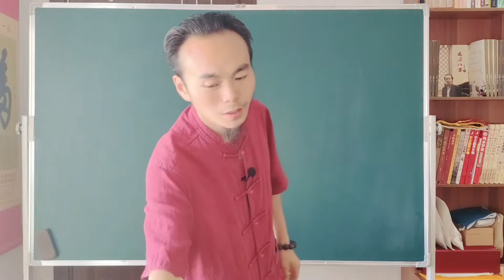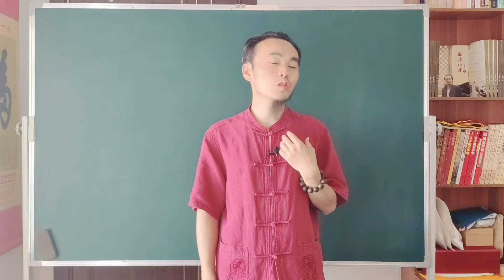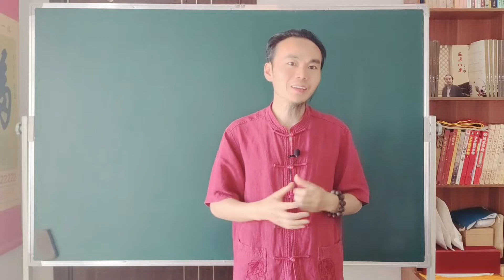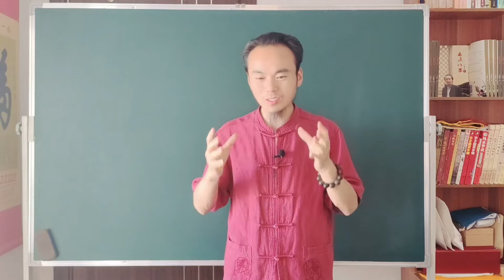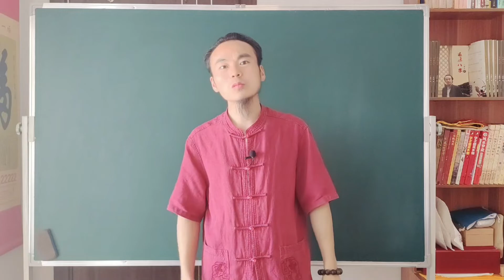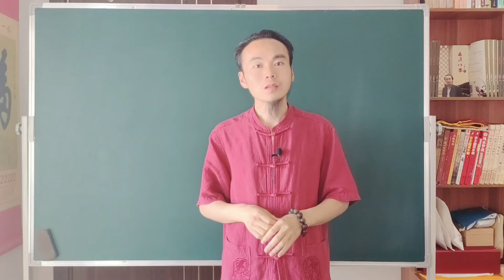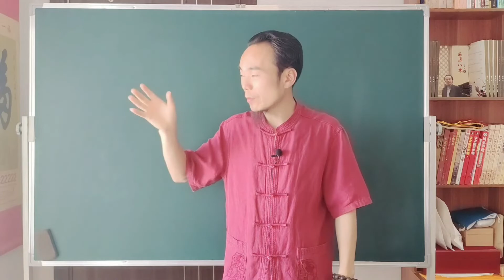福利！王炳程老师百忙之中抽空回答网友最关心的几个问题！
✅免費风 水培訓教学
▶︎快速教你学习风水术，从阴宅风水实战验证中教你如何调整自己的风水，使你更好。
👉本期视频
风 水术教学内容：福利！王炳程老师百忙之中抽空回答网友最关心的几个问题！
⭕️风水​风​ 水#风水教学​杨公风水​
👉介绍王炳程老师
   王老师从小跟随自己的外婆，外婆在当地是个仙婆，长期熏陶，深受影响。长大后全国各地寻师学艺及民间高人，包括四柱八字、盲派八字、奇门遁甲、八卦象数、梅花易数、六爻、择吉日课、麻衣神相，尤其是风水总共学过多个门派：玄空、九星、过路阴阳、八宅、易卦、奇门、杨公风水等等。走过很多弯路，学费不少于6位数。遇到过的老师和师父前前后后20多位，有王公、陆公、黄公、李公、徐公、陶公、唐公、倪公等等。
    学以致用，吸取每位恩师的长处及精华，实战是检验真理的唯一途径，走遍祖国大江南北，从山地龙到平原龙，很多名胜古迹及有风水研究价值的地方。为了再三求证，来到自己的故乡，因为自己对于从小长大的故乡十分了解，所以应用杨公风水堪舆自己家的祖坟来一一验证。尤其是我们隔壁一个村叫“井元村”的，200多年来这个村庄从来没有超过100人，懂杨公风水的人一看水口便知。“入山观水口，登穴看明堂”有多少人能真正的懂水口，真的是寥寥无几。

⭕️王老师其它的平台更精彩

 ‣‣ 微信公眾號         ► 王炳程大师易学风水研究院
 ‣‣ 微信                     ► wbc645

❗️接下來你要看的精彩影片❗️
► 风 水 |阴宅风水 |【杨公风水传人王炳程】阳宅白虎衔尸，孩子大学毕业就出车祸，王炳程老师现场讲解视频【Yang Gong feng Shui successor Wang Bingcheng】❗️

👍推薦你使用的實用工具💪
📈 每個Youtuber必備的數據分析工具（免費）